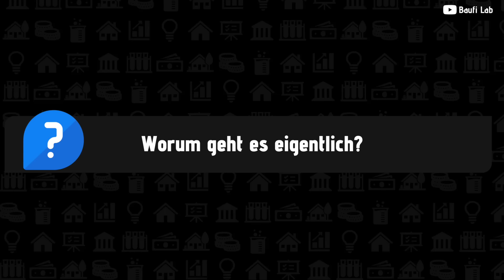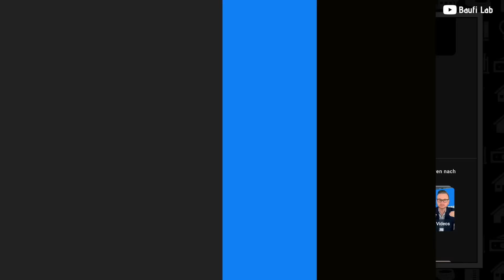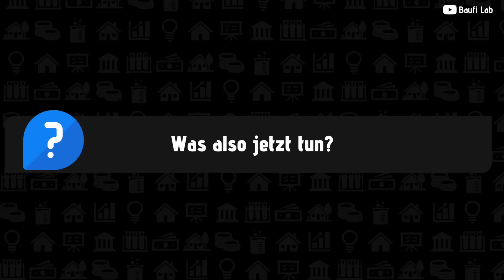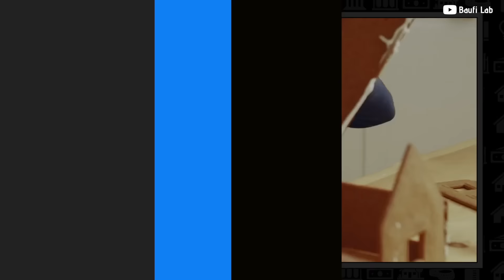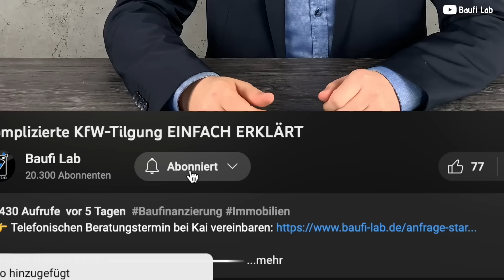Schluss mit KFW-Förderung?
▬ Zum Video ▬▬▬▬▬▬▬▬▬▬▬▬▬▬▬▬▬▬

Droht durch die Haushaltssperre das Ende der KFW-Förderprogramme? Meine Meinung zu diesem Thema präsentiere ich euch in diesem Video - wie immer informativ und prägnant.

Informationsstand des Videos ist der 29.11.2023

Natürlich stellen meine Videos keine vollumfängliche Beratung dar, da dies immer sehr individuell erfolgen muss. Gerne berate ich Dich aber auch persönlich - kostenfrei. Terminvereinbarungen (Online-Termine oder Telefontermine) sind über möglich.

▬ Über mich ▬▬▬▬▬▬▬▬▬▬▬▬▬▬▬

Terminvereinbarungen (Online-Termine oder Telefontermine) sind über möglich.